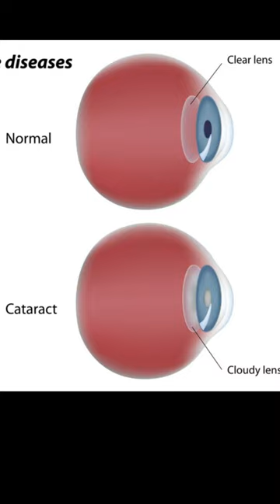Dr. Sanduk Ruit - God of sight